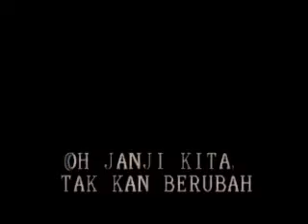Nourma yunita - Janji kita 'Elegi buat Nana' - Lagu nostalgia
Soundtrack dari film Elegi Buat Nana (1988)
Janji kita - Nourma yunita "cover"